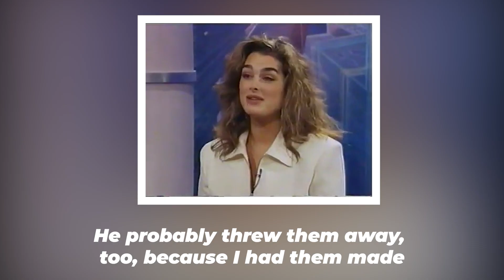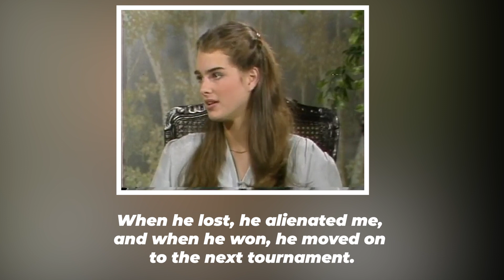Who Are The SECRET Woman Agassi Dated Before Graf?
Andre Agassi was in at least 3 relationships before getting married to Steffi Graff. He has been the subject of countless romance rumors and scandals, and not everyone is aware of the details surrounding his previous relationships and partners.
We'll find out about the stories that surrounded Agassi's love life before marriage, from his open relationship with Wendi Stewart to dating Barbra Streisand.

Inspired by Andre Agassi Family! [Parents, Wife, Children]

Inspired by What Agassi Has Been HIDING About His Kids!

Inspired by Rafael Nadal Family [Wife Maria Perello & Parents And Immediate Family]